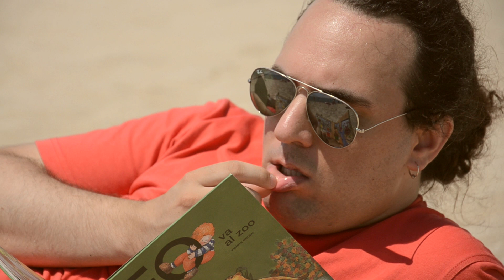Catan en la playa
La nueva edición de Catan en un maletín es ideal para llevársela a cualquier sitio y además incluye reglas para dos jugadores.